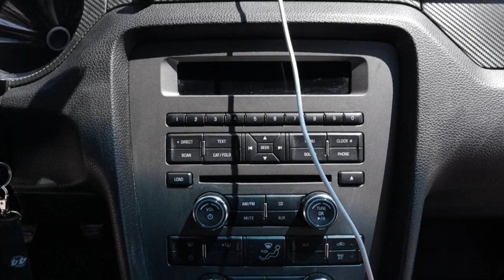Ford Mustang GT 5.0 V8 e uma surpresa no meio das gravações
➢ SWIFT/BIC: BBPIPTPL

Parcerias